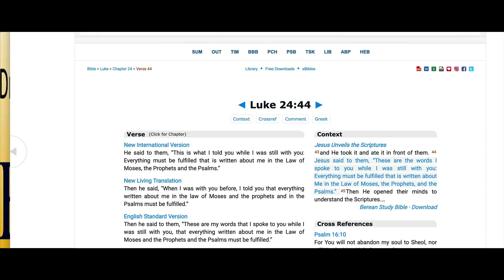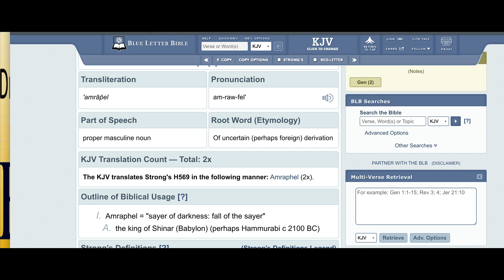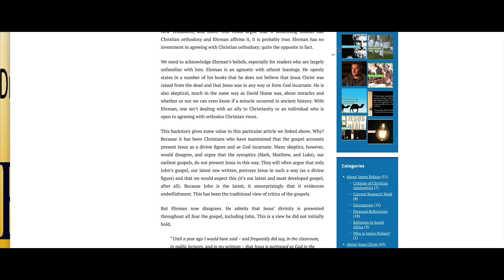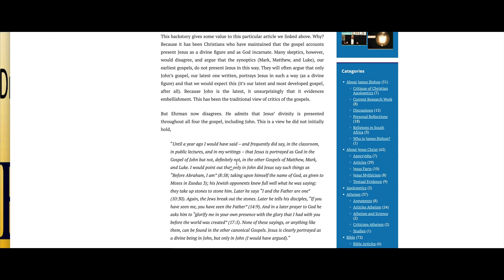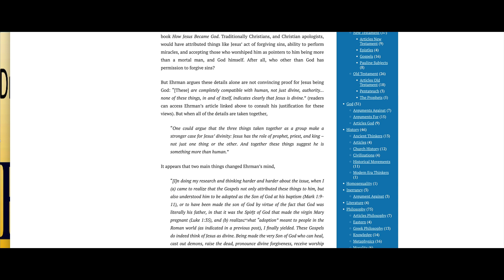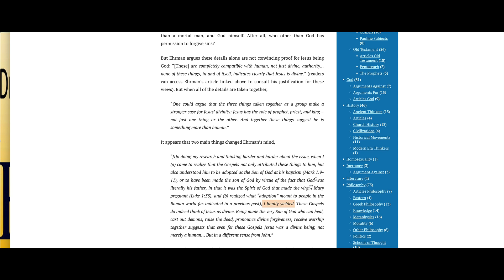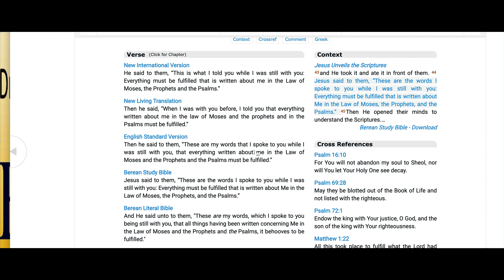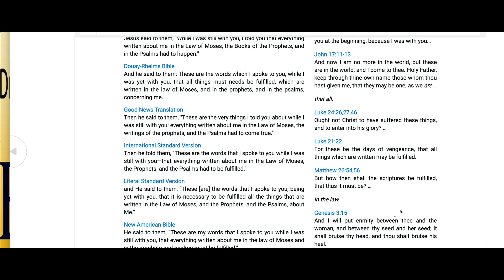Does Dr. Bart Ehrman have any clue about the Bible? Part 1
Christian Prince Quran References:
Hadith References: